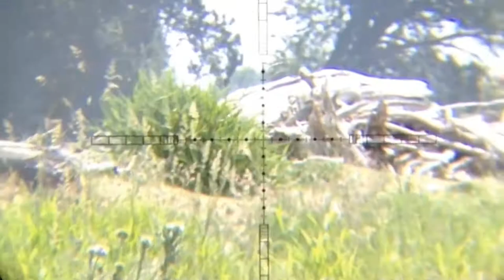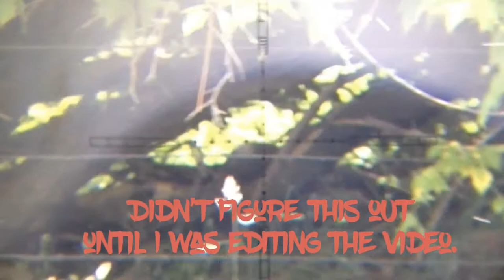Hunting Rock Chucks With Friends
I use the hash marks on my reticle to shoot at different distances rather than dialing in the turrets.

Gear used:
FX Wildcat .22 mkl
Hawke 10x42 scope
Side-shot camera scope mount
Iphone 5 (scope camera)
Iphone 11 (all other footage)
Donny FL Tanto moderator
CVLIFE 6-9 bipod
Vortex Impact 850 rangefinder
Benjamin Sheridan Silver Streak .20 with Steroid upgrades

Splice editing app
Clip2Cartoon app